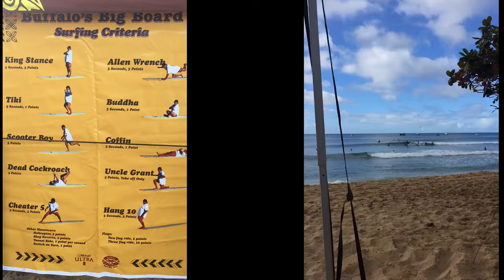2019 HIGHLIGHTS Buffalo's Big Board Classic. MAKAHA Lifestyle. P.O.V. SUPSQUATCH (Blue Planet Surf)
Rob Stehlik and a legendary Blue Planet Crew, compete in the incredible Big Board Classic 2019 at Makaha Beach Park. We bring you the best highlights and lifestyle moments from this amazing event. Drone footage of SUPSQUATCH, LONGBOARD, BODY BOARDING, CANOES and MORE!

Then, we show you just exactly what its like being on a SUPSQUATCH team with the BP team, with a P.O.V. showing of the 2019 Supsquatch round one. Rob, and his crew, battle it out against forty other teams to see who can do the coolest 360's, survive the tallest drops, and attempt some Buffalo's criteria maneuvers.

This was an honor to be a part of. Please enjoy this rare viewing of the 2019 Buffalo's Big Board Classic.

Film: Rob Stehlik, Tyler Landon
Editing: Tyler Landon

Team Riders: Rob Stehlik, Sam Pa'e, Keoni, Micah, Tyler.

Enter to win a Blue Planet Stand Up Paddleboard package by joining our mailing list:

Blue Planet Surf - Hawaii's SUP HQ
540 Ward Ave.
please call us during open hours from 10 am to 6 pm Hawaii Time
Find Paradise

Aloha!